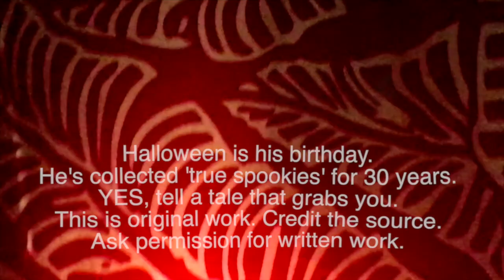Haunted Hawaii Transitions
For storyteller JEFF GERE's Fringe show for the National Storytelling Network (NSN) of  'Haunted' Halloween 'true supernatural tales' in 2021, Jeff has created some pretty interesting transitions. Music by Charlie Myers... take a peek! Let him know what you think, OK? BOO!